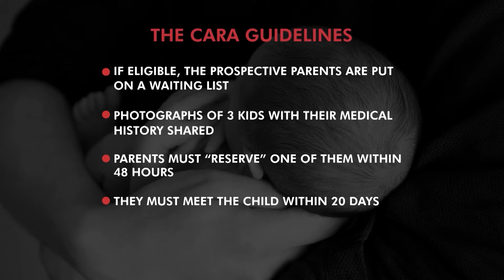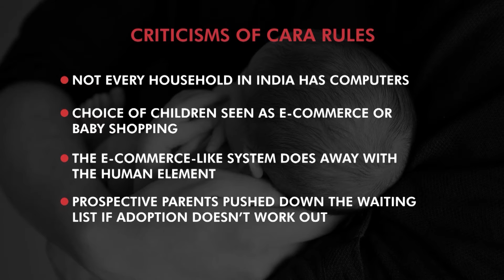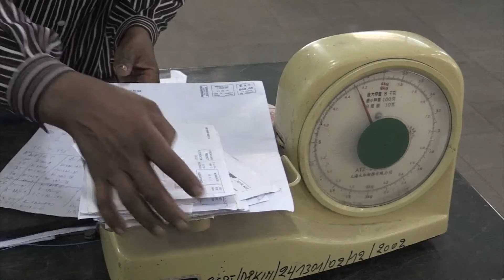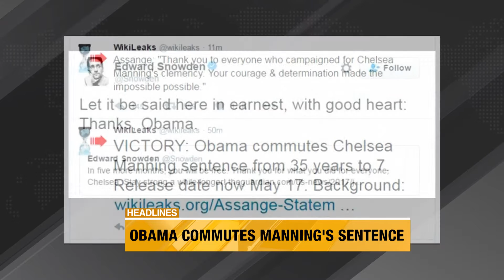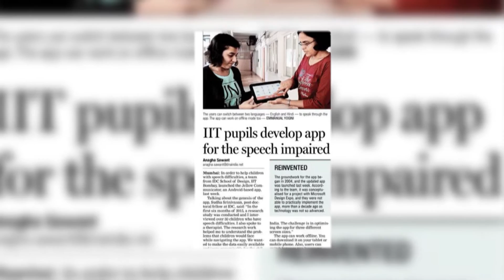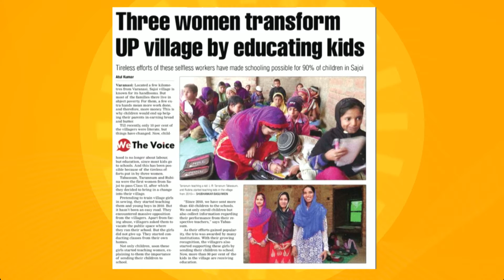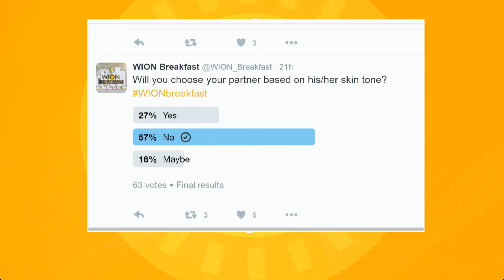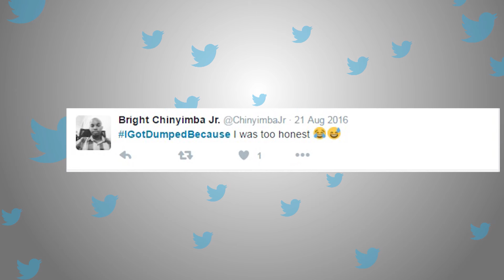WION Breakfast: India's new adoption laws, return of postmen to Kinshasa and more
This morning on WION Breakfast, Sejal and Satya talked about the new adoption laws and return of postmen on the streets of Kinshasa.